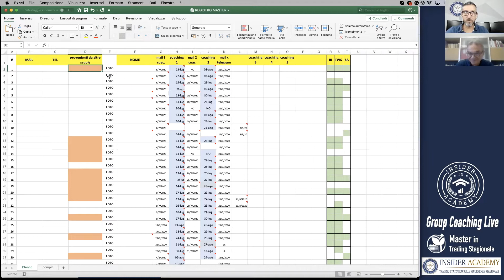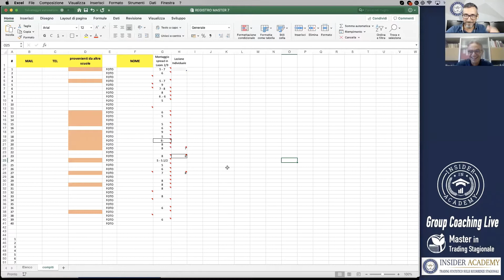Trading: come arricchirsi lentamente o impoverirsi rapidamente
Una citazione del Prof. Benjamin Graham - 1949 che rappresenta alla perfezione la filosofia della scuola Insider Academy